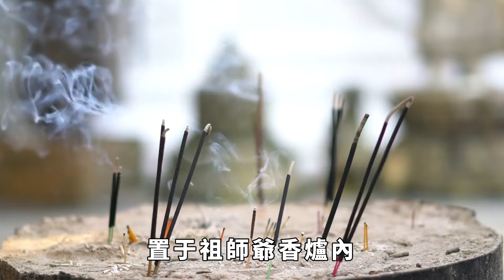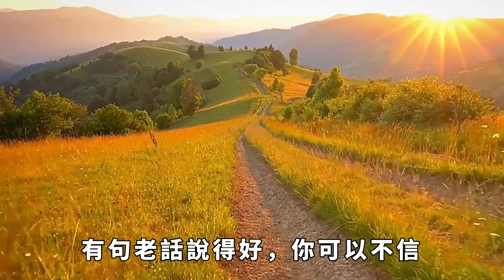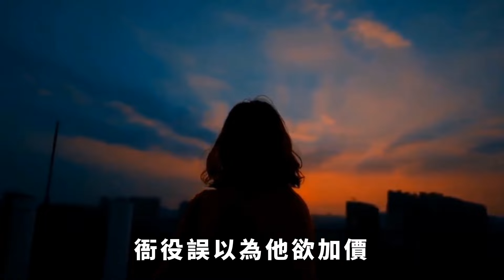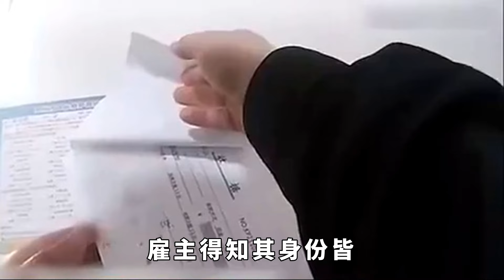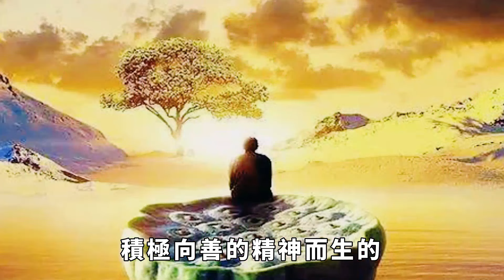清朝最後一位劊子手，一生砍300多個頭顱，晚年下場悲慘【聚談史】歷史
鄧海山，中國近代史上最後一位劊子手，據記載，其從事行刑事業期間，共斬首罪犯約200至300人。
盡管行刑者收入不菲，而他卻時常感慨：「身強力壯，腰纏萬貫，為何仍無女子願與我共度余生？」
這無疑揭示了他身為劊子手所面臨的職業困境。